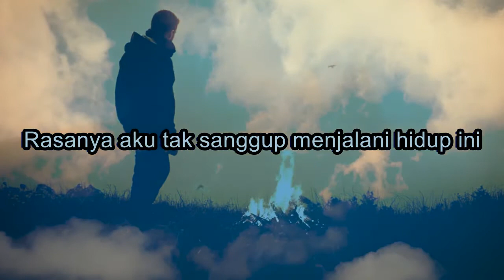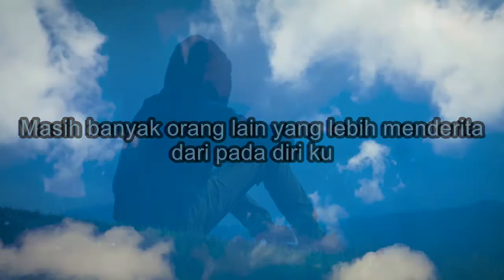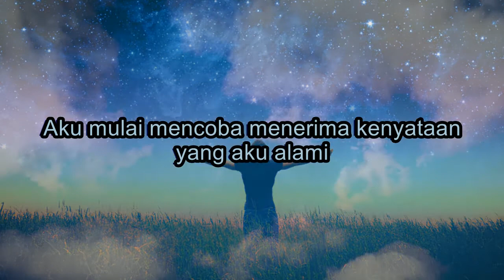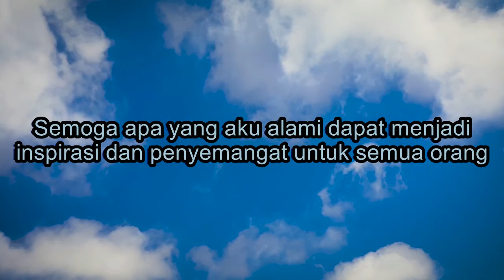jangan menyerah, mari jalani hidup ini